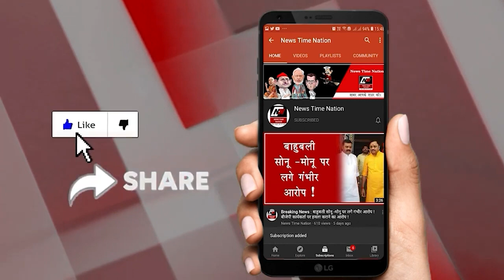उत्तर प्रदेश के सबसे बड़े माफिया योगी आदित्यनाथ !अखिलेश यादव | News Time Nation